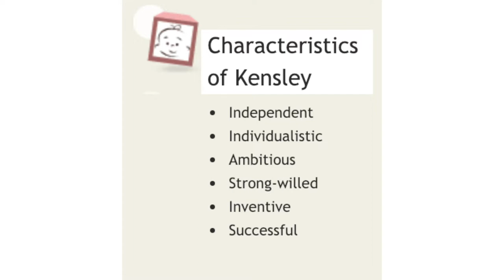BABY GIRL NAMES | 16 WEEK PREGNANCY UPDATE | BABY REGISTRY IDEAS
Catch up with us.  Ashley is now 16 weeks pregnant!

OURSTORY
                                               KaAn’s Designs
                            The Original The Remix The ENcore ®

2) The Huffington Post

3) Etsy’s Editors Pick!

MAIL

SOCIAL MEDIA